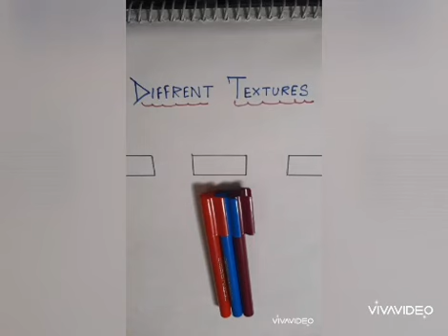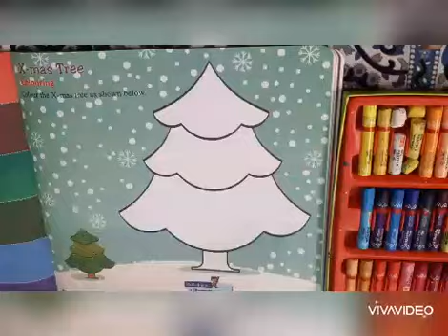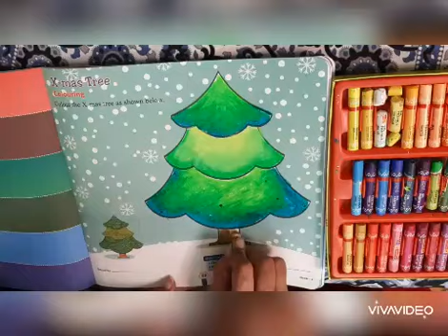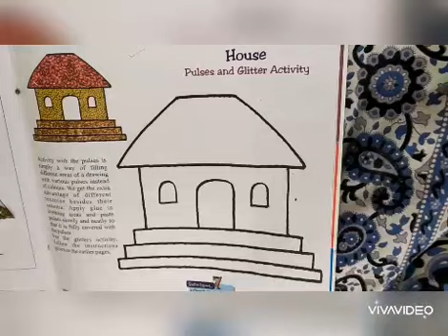HOLIDAY HOMEWORK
Let's learn art